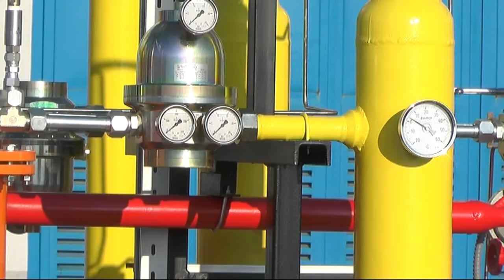TOPLANA TEHNIČKI SPREMNA ZA PRIKLJUČENJE NA BUDUĆI GASOVOD